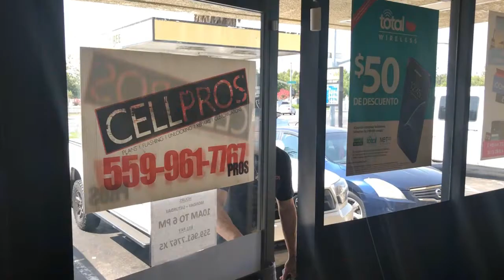Antony Ayodele, Cell Phone Repair Fresno